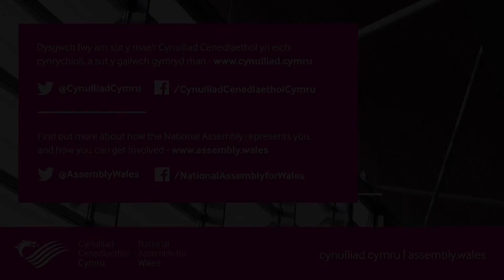Datganiad 90 Eiliad / 90 Second Statement - John Griffiths AC / AM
On 02 November 2016, John Griffiths AM delivered a 90 second statement on the anniversary of Chartist Uprising in Newport, November 4th 1839.

90 second statements were introduced by the Llywydd of the National Assembly for Wales in November 2016 with the aim of injecting greater vibrancy into Plenary proceedings by allocating time for new types of business.

Any Member may make a 90-second statement on any subject of concern and can use the statements to, for example:

• raise matters of pressing concern to their constituents;
• draw attention to local issues;
• mark anniversaries or significant dates;
• pay tributes.

Ar 02 Tachwedd 2016, cyflwynodd John Griffiths AC ddatganiad 90 eiliad ar ddiwrnod Gwrthryfel y Siartwyr yng Nghasnewydd, 4 Tachwedd 1839

Cyflwynwyd datganiadau 90 eiliad gan Lywydd Cynulliad Cenedlaethol Cymru ym mis Tachwedd 2016 gyda'r nod o roi mwy o fywiogrwydd i drafodion y Cyfarfod Llawn drwy roi amser ar gyfer mathau newydd o fusnes.

Caiff unrhyw Aelod wneud datganiad 90 eiliad ar unrhyw bwnc sy'n peri pryder a gall ddefnyddio'r datganiadau, er enghraifft, ar gyfer:
• trafod materion sy'n peri pryder i etholwyr;
• tynnu sylw at faterion lleol;
• nodi dathliadau neu ddyddiadau pwysig;
• talu teyrngedau.

Os bydd nifer fawr o Aelodau'n gwneud cais i siarad ar yr un diwrnod, bydd y Llywydd yn defnyddio ei disgresiwn i ddewis o leiaf tri datganiad ar sail y wybodaeth a ddarparwyd.

I gael rhagor o wybodaeth am rôl Cynulliad Cenedlaethol Cymru, sut mae'n gweithio a sut y gallwch gymryd rhan ewch i

For more information about the role of the National Assembly for Wales, how it works and how you can get involved